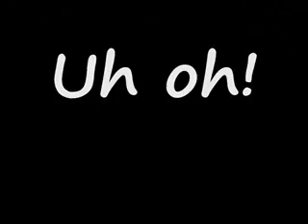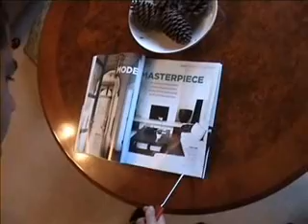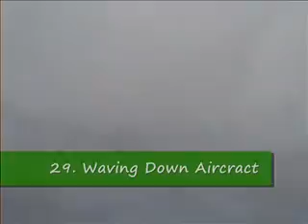The Many Uses Of A Spatula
We hope this video will make the everyday tasks of your life just that little bit easier.

I apologise fully for the poor ending.